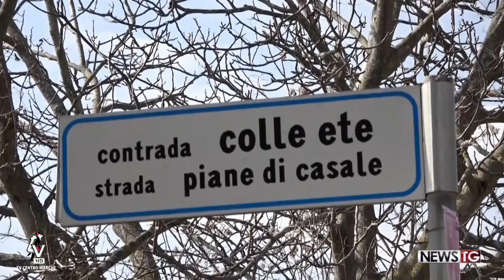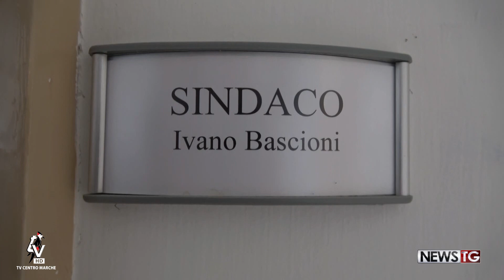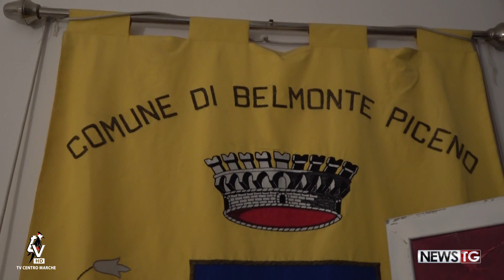No di comuni, provincia e regione a 40 ettari di fotovoltaico nel fermano